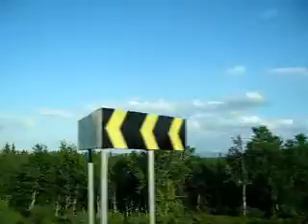Ringebufjellet, Oppland, Norway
Footage from a drive across Ringebufjellet in Oppland, Norway. Or Venabygdfjellet, whatever you want to call it. :-) A rather bleak mountain landscape, but beautiful all the same, IMO.